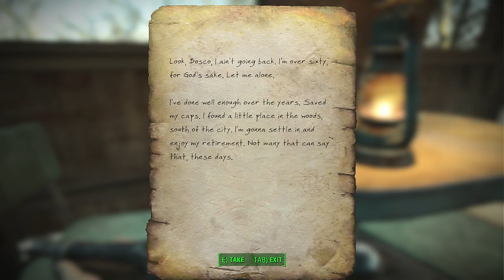Blind LP │ Fallout 4 │ 65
Continuing with the railroad and setting up another settlement building test.